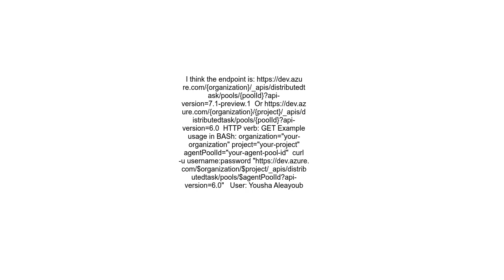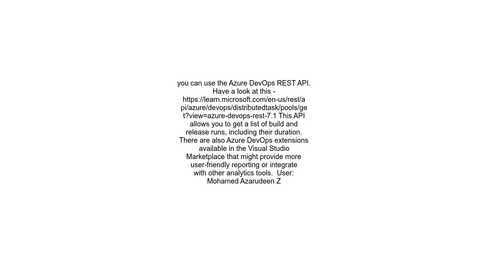Determine Usage of Azure Hosted Agents